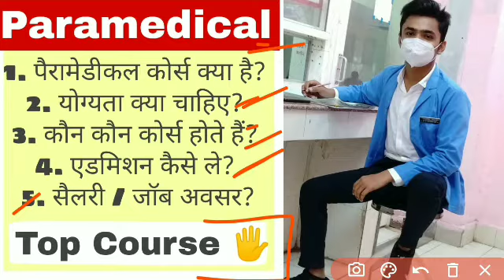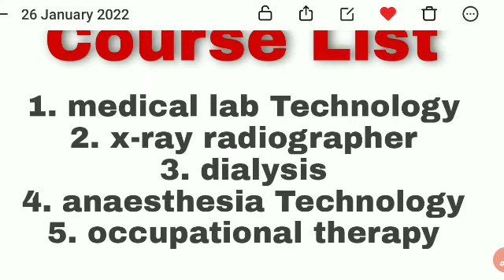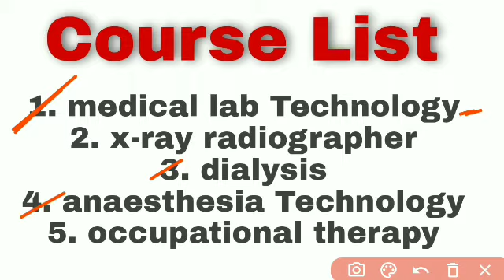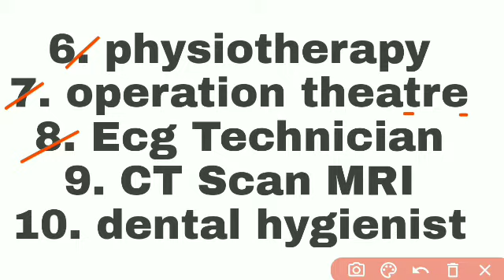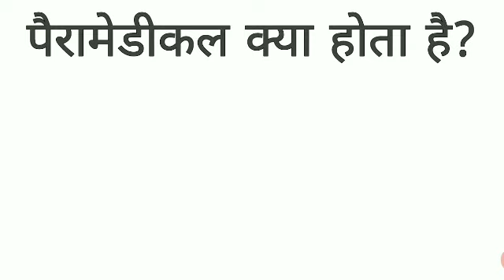What is Paramedical With Full Information, Paramedical kya h, Paramedical Gov. Collage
Hello friend's

Schools 🏫

College 📚

University🎓

Motivation video 🔥